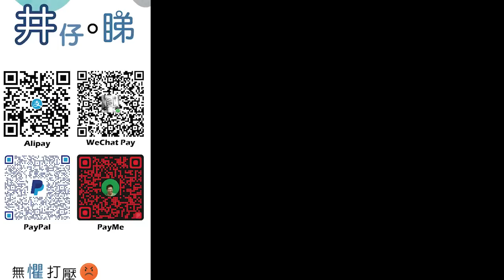楊丞琳高呼我是廣東人 台灣網友氣炸了|香港護士移民台灣遭留難|高呼蔡英文是騙子後敗走回港?!|投資移民台灣|政策話變就變|井仔點睇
：(電話) 93293263
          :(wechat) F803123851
希望大家可以幫手：

1. 免費訂閱「思古井 井仔點睇」youtube 頻道
2. 讚好並留言支持
3. 將此影片分享開去